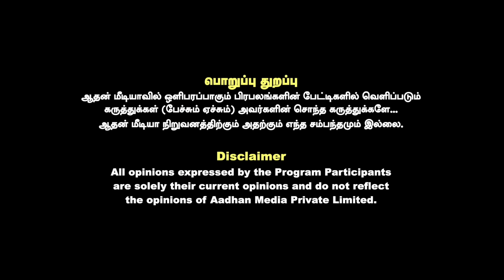ஸ்டாலின் ஆட்சிக்கு கெட்ட பெயர் ஏற்படுத்துவதே இவங்கதான் - வேல்முருகன் MLA ஆவேசம் | Aadhan Tamil